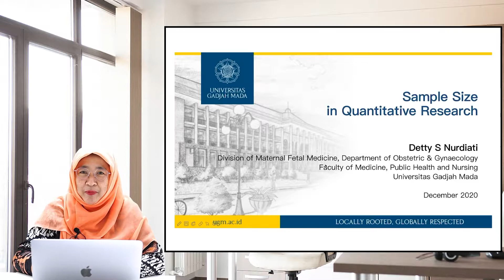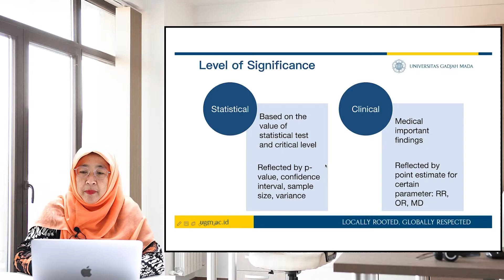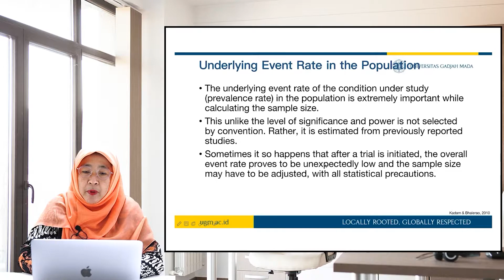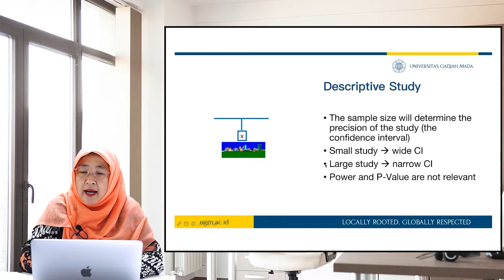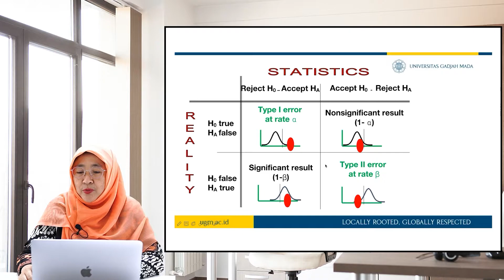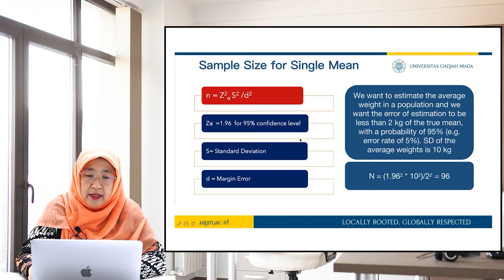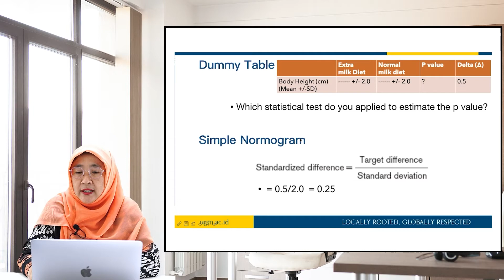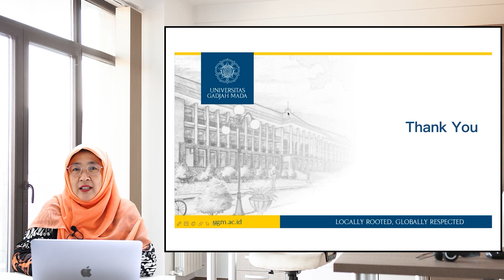Sample Size in Quantitative Research - dr.R. Detty Siti Nurdiati Z, MPH., PhD., Sp.OG(K)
Pembuatan Video Ajar Green Screen untuk Departemen Obstetrik dan Ginekologi FK KMK UGM
oleh Lumi Pictures